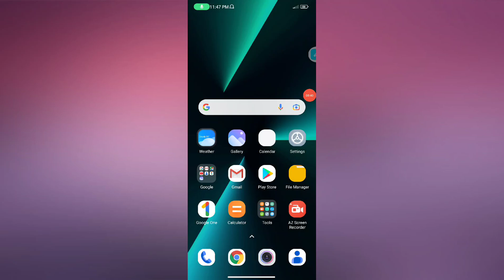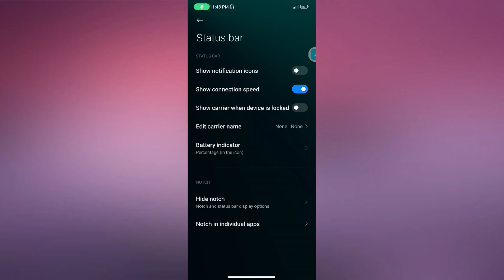POCO C55 internet speed Network Speed Meter Kaise Show kare